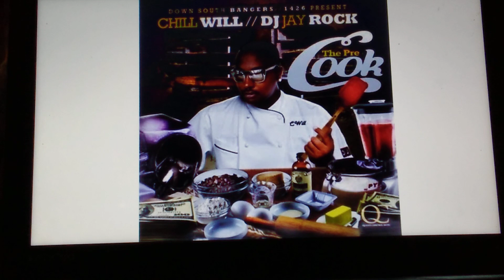Chill Will - Know It All